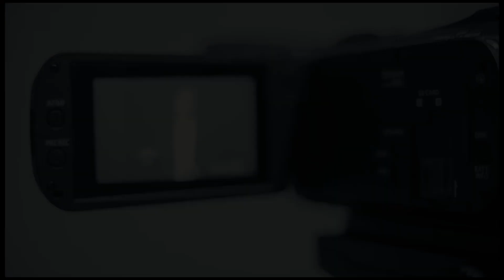Anzúelo a la Fiscalía por parte de Zebadúa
El caso Rosario Robles toma un nuevo viraje con la oferta de Emilio Zebadúa de participar como testigo colaborador, para poder llegar, de esta manera, a instancias de primer orden, como sería el caso de EPN.

Arturo Rodríguez nos amplia sobre esto, en su nueva videocolumba.